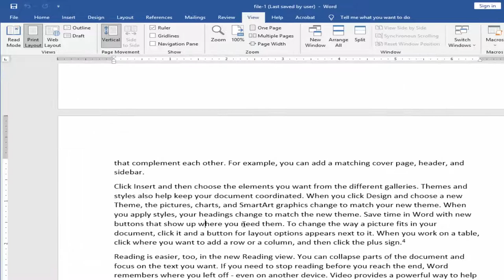How to Display Measurement Ruler in Microsoft Word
Assalamu Walaikum,
 in this video, I will show you,  how to Display a measurement ruler in Microsoft word. let's get started. go to view menu check mark the ruler now roller is showing documents dropped and lift